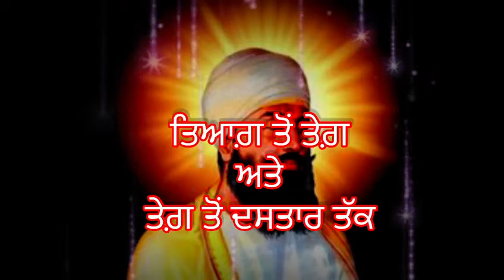ਤਿਆਗ਼ ਤੋਂ ਤੇਗ਼ ਅਤੇ ਤੇਗ਼ ਤੋਂ ਦਸਤਾਰ ਤੱਕ-ਸ਼ਮੀ ਜਲੰਧਰੀ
Punjabi Poem  : Tiagh Ton Tegh Ate Tegh Ton Dastar Tak (Poem on Guru Teg Bahadur Ji )
Poem & Voice:  Shammi Jalandhari